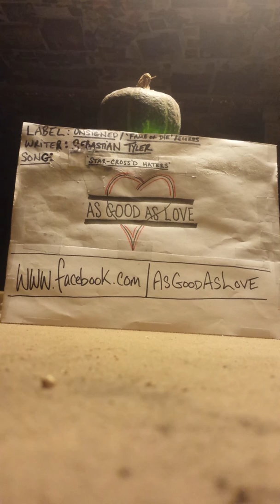As Good As Love- 'Star-Crossed Haters' (demo)